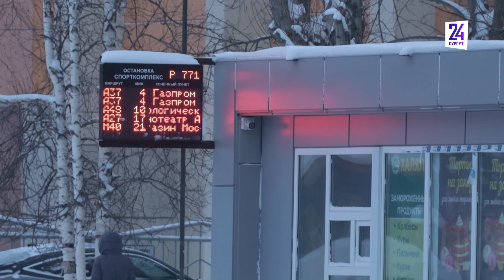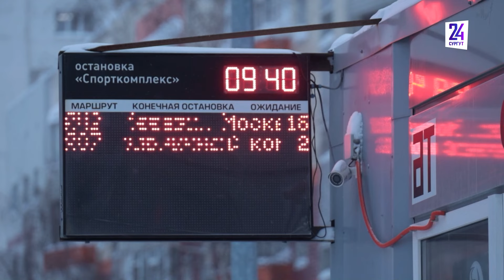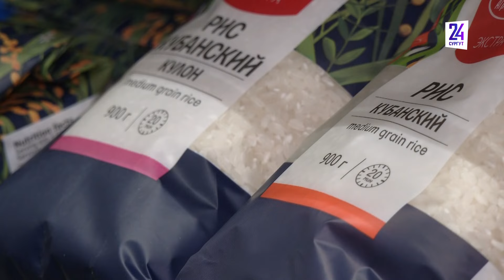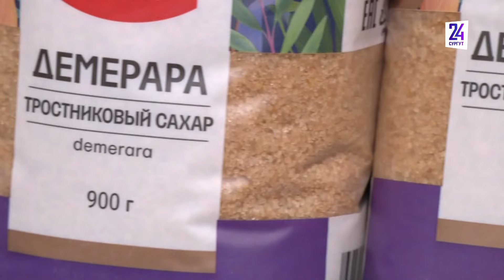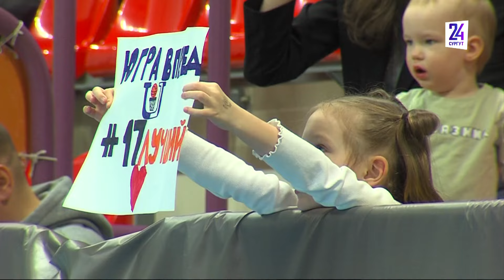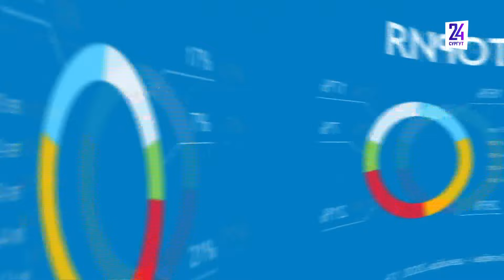Новости. Сургут 24. 22.01.2024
● Часть новых автобусов Сургута будет ездить на газу ● Губернатор Югры вручили бойцам Росгвардии ключи от новых машин ● Баскетболисты из Сургута вошли в топ-8 команд российской Суперлиги